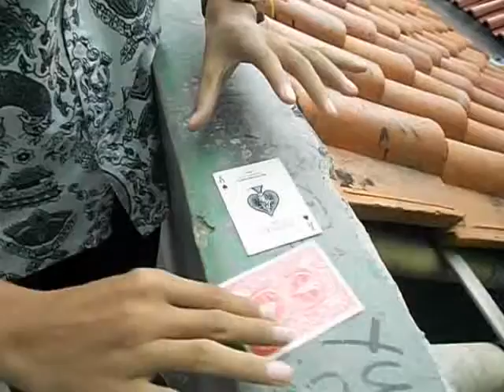OPTICAL WALLET MAGIC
YUDHA RIZKY KURNIAWAN / YUDHA THE ILLUSIONIST
PESULAP ASAL TANGERANG, YANG MENCOBA PERUNTUNGAN LEWAT DUNIA MISTERI ATAU MAGIC.